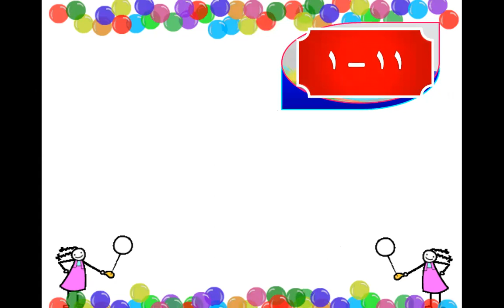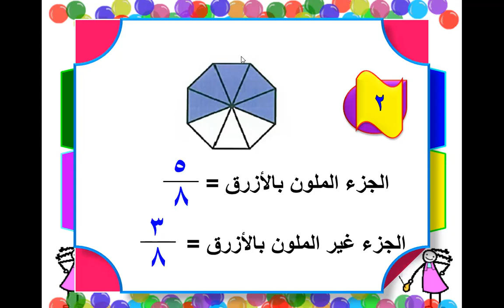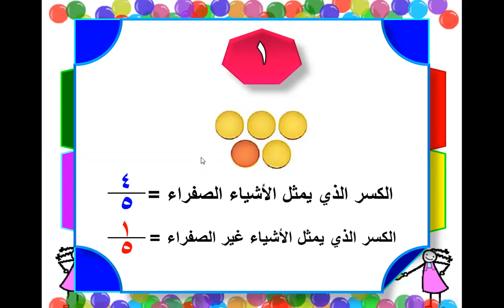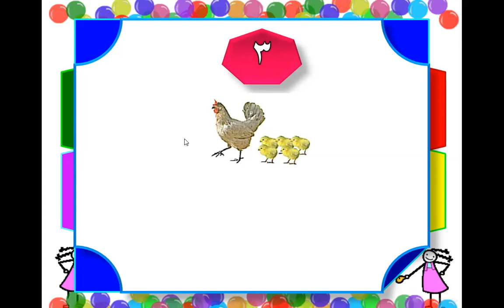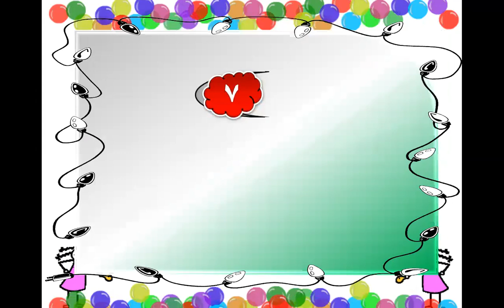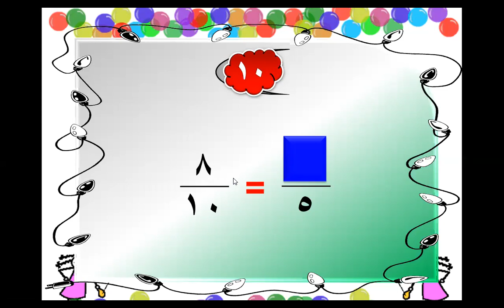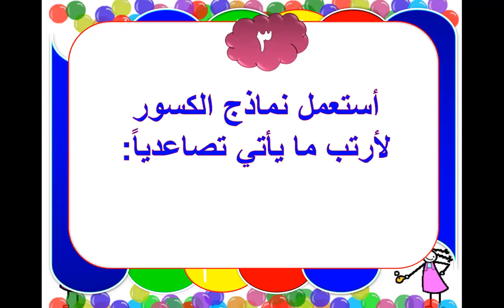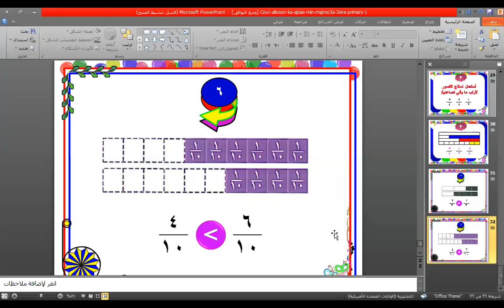مراجعة الكسور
المعلمة : زينب ال شهاب
المادة : الرياضيات
الصف : الثالث